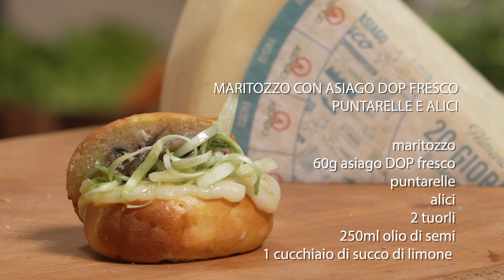Maritozzo con cotoletta di Asiago DOP fresco, puntarelle e alici di chef Antonello Magliari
Lo chef Antonello Magliari presenta la sua ricetta:

Maritozzo con Cotoletta di Asiago Dop Fresco, Puntarelle e Alici

Ingredienti:

1 maritozzo
Asiago dop fresco
Puntarelle
Alici
Olio
Sale

Per la maionese:
2 tuorli
250 gr. Olio di semi